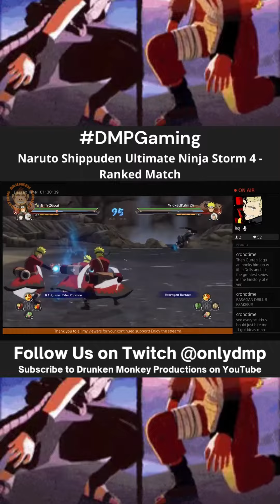DMPGaming - Naruto Shippuden Ultimate Ninja Storm 4 Ranked Match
This is a timelapse video of me (@hakislaught) fighting the good fight in a ranked match in Naruto Ultimate Ninja Storm 4 during my gaming segment on our Twitch channel 📺, DMPGaming 🎮, Naruto Ultimate Ninja Storm 4 - Ranked Match.
“Unlock Your Imagination” 🔐🧠
Who else is a Naruto Fan? Which character is your favorite? Comment 💬 your answer below! ⬇️⬇️⬇️